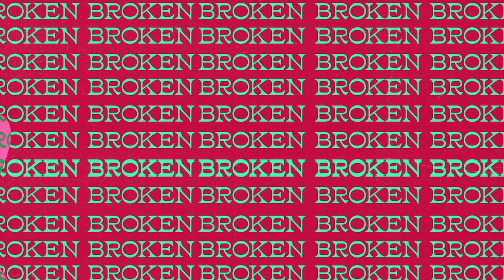Sex - The Picture of Marriage // Song of Solomon 4:1-5:1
Song of Solomon 4:1-5:1
We have to figure out how to integrate our sexuality into our lives according to what Scripture says. In Song of Solomon, we see a beautiful account of sex within the bounds of the marriage relationship.